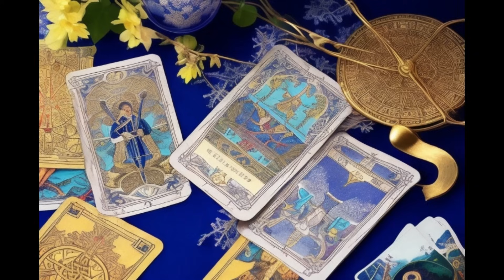ARIES HOY❤️𝗤𝗨𝗘 SORPRESOTA 𝗧𝗘 𝗟𝗟𝗘𝗩𝗔𝗥𝗔𝗦❤️ 𝗧𝗢𝗗𝗢 𝗗𝗔 𝗨𝗡 𝗚𝗜𝗥𝗢 𝗤𝗨𝗘 𝗣𝗔𝗥𝗘𝗖𝗜́𝗔 𝗜𝗠𝗣𝗢𝗦𝗜𝗕𝗟𝗘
Como Aries, eres entusiasta y optimista, lo que a veces puede causarte problemas. Sin embargo, con la ayuda de este horóscopo, podrás comprender y navegar a través de tus desafíos actuales. ¿Entonces, Qué esperas? ¡Mira el video y aprende todo sobre Aries hoy!

El Makabelico
Sparta356
La pistola Nerf más pequeña del mundo le dispara a una hormiga
CESAR BES0 A QUEEN 😨 JUEGO DE MESA GIGANTE ✨ Kimberly Loaiza
UNITY hace tremenda recogida de cable
Feid, Ryan Castro - Ritmo De Medallo (Official Video)
Feid
Yailin La Mas Viral - FEEFAFO ft. Ben El & 6IX9INE (Official Music Video)
El Alfa "El Jefe" - TE LLENASTE (Ft. Yomel El Meloso, El Fother)
Intento Ser Normal en la Epic House Pero no Puedo!
no sé nada 😓
¡EL MEJOR ESCONDITE en 1 PIXEL de MINECRAFT!!😂 Sparta356
ESTOY EMBARAZADA OTRA VEZ? 🤰🤍
Gloria Trevi - Siempre Yo (Versión 2023) [Video Oficial]
Michelle Maciel, Eden Muñoz, Panter Bélico - CCC (Remix) (Video Oficial)
Anuel AA & ​Nio García - Oh Na Na (Video Oficial)
Enrique Iglesias
Oscar Maydon - Topic
Plech
¡1 CHICO vs 5 CHICAS en UNA BALSA en MINECRAFT! 😱🦈 Sparta356
Bad Bunny
Juanpa Zurita
Junior H
정국 (Jung Kook) '3D (feat. Jack Harlow)' Official Live Performance Video
Rancho Humilde
STRANGEHUMAN x DannyLux - SUSTANCIAS EN MI CORAZON [Official Video]
Morat
Ricky Martin
Silvio Gamer
Michelle Maciel
BZRP #57 || 04.10.23
AFC Bournemouth
Mark Rober
Morat - Nunca Volvieron (Official Video)
Man City
Resumen y goles | Atlas 2-3 Puebla | AP2023-J10 | Liga Mx | TUDN
Ricky Martin, Christian Nodal - Fuego de Noche, Nieve de Día (Official Video)
El Maestro - (Video Oficial) - El Makabelico - DEL Records 2023
Bad Bunny - UN PREVIEW (Video Oficial)
Carin Leon oficial
ElCromas
Hazbin Hotel – Announcement | Prime Video
Las PATENTES en los VIDEOJUEGOS son un DESASTRE
BANGTANTV
BIZAPOP
Xavi Oficial
Shakira, Fuerza Regida - El Jefe (Official Video)
LUZGAMING ME CAMBIÓ POR SUCO..😢
RESUMEN: BAYERN MÚNICH 4-3 MANCHESTER UNITED I JORNADA 1 I CHAMPIONS LEAGUE 2023/24
DETECTOR DE MENTIRAS 🤥 ¿A quién quieren más? 🔥 Juan de Dios Pantoja
A CALZÓN QUITADO: La Más Picada | Amelia Waldorf
La Persona Correcta - Edwin Luna y La Trakalosa de Monterrey - Kim Flores (Video Oficial)
HAT TRICK de SANTIAGO GIMÉNEZ. Feyenoord HUMILLÓ 4-0 al Ajax. Santi es LÍDER de goleo | Eredivisie
Feid - Ferxxo Edition (Official Video)
Kim Loaiza
GLORIA TREVI
Bizarrap
Subimos un VOLCÁN ACTIVO y EXPLOTÓ 🇬🇹 ft. Fede Vigevani
Santiago Giménez anotó su décimo gol en triunfazo del Feyenoord por 3-1 al Go Ahead | Eredivisie
EL YOSI CONOCIÓ A @Rivald10s y el así lo recibió😂
Skin de Bandida
Fede Vigevani
Kimberly Loaiza
Golemcito Games
¡América es el nuevo líder gracias a Valdés y Lichnovsky! | Liga MX
JERE KLEIN - ANDO (Video Oficial) | ENFASIS
EL MEJOR LADRON DE SACOS DORADOS GANA $100,000 - SUMMER KAMP 2023
Fénix Team
SOY MINI!? 🤣😱 | Plech Grounded
Amelia Waldorf
Grupo Frontera
Kim Loaiza - PATÁN (Video Oficial) Ft. Pailita
HYBE LABELS
Huevos al Albañil | La Capital
TORNEO DE INFLUENCERS POR $100,000 - SUMMER KAMP 2023
DaFuq!?Boom!
Pati Chapoy
Enrique Iglesias, Maria Becerra - ASI ES LA VIDA (Official Lyric Video)
PROBAMOS LOS DULCES MÁS ÁCIDOS Y PICANTES DEL MUNDO!
Nicolle Figueroa
Trueno - OHH BABY (Video Oficial)
TUDN México
Ver más tarde
Trueno Oficial
Shakira
DOM Studio
LA MÁS DRAGA 6 - Capítulo 03 "LA MÁS PICADA"
STRANGEHUMAN
La Capital
Fernanfloo
Anuel AA
Junior H - Guerreros Aztecas (En Vivo)
TheKalo
KreckGamer
Necesito Encontrarte - Carin Leon [Colmillo De Leche Live Sessions]
Un Mundo Sin... Mentiras
정국 (Jung Kook) '3D (feat. Jack Harlow)' Official MV
IGNORANDO A KIMA Y A JUANITO 😱 CumpleElRetoKim9 ✨Kimberly Loaiza
Spreen
Naisekai
Inter Miami 1-2 Houston Dynamo | Resumen final y goles | Final US Open Cup
Me converti en un pez volador... 🐟🛩️ SILVIOGAMER en I AM FISH 💧🦐
OMAHI
Le pedi a Carol Castro que sea MI NOVIA😱❤️ Broma a mi mejor amiga | Omahi
EL FREE FIRE YA NO ES COMO ANTES!! JUGANDO SOLO VS SQUAD!! THAILANDIA!!!
BaityLive
BaityBait
Saka, Odegaard, Havertz and White all score in defeat | AFC Bournemouth 0-4 Arsenal
SOBREVIVÍ 100 DÍAS como CLOCKMAN en GTA 5!! (Skibidi Toilet mod)
Inquietos del Norte
UNTALFREDO
JUKILOP vs FÉNIX TEAM 🥊 El perdedor cumple castigo 😱
Mi Alma Embrujada - Carin Leon [Colmillo De Leche Live Sessions]
ElAlfaElJefeTV
Yailin La Mas Viral - MIA (VIDEO OFICIAL)
HIGHLIG